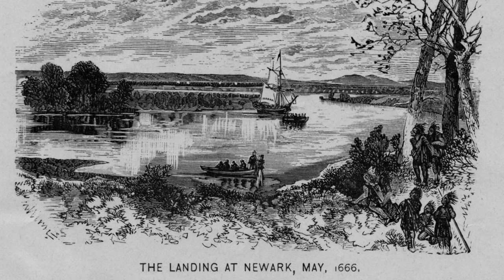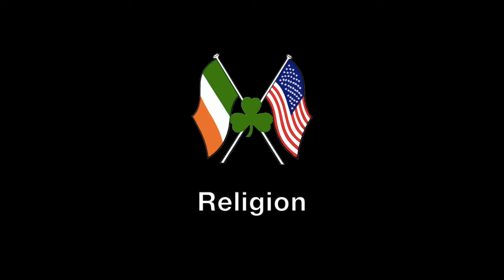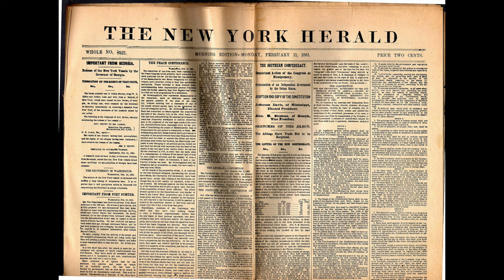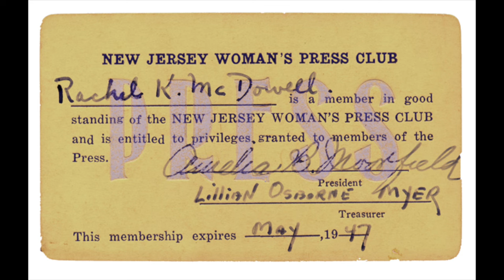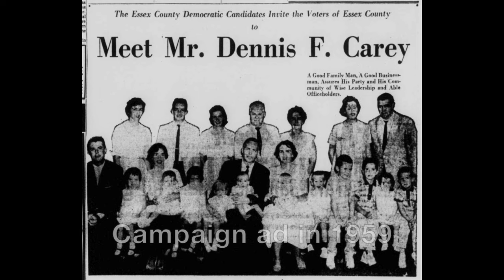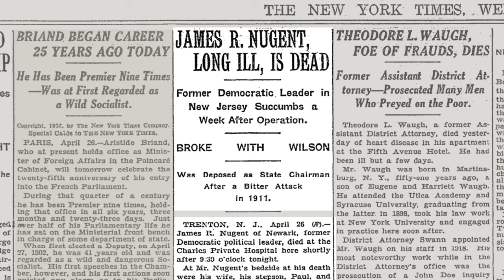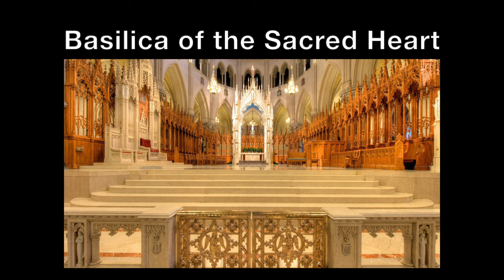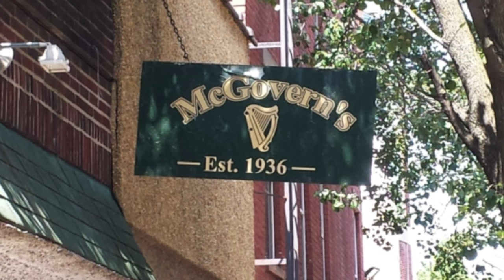The Irish in Newark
Presentation by Newark journalist, author, and historian Guy Sterling about famous people of Irish descent who were born in or lived in Newark. Recorded in 2021 for the celebration of St. Patrick's Day.